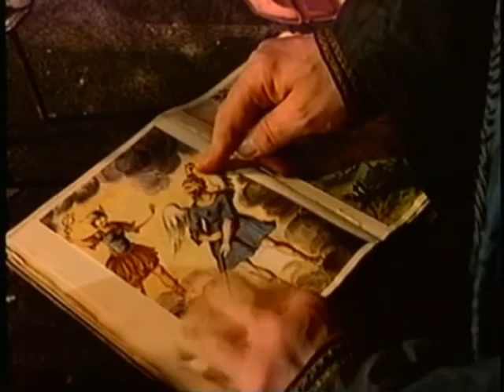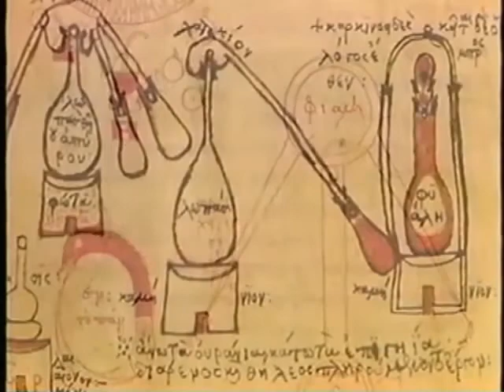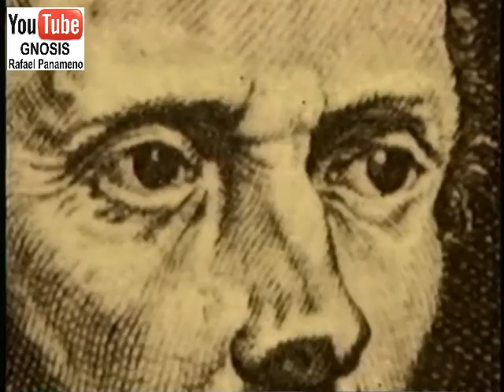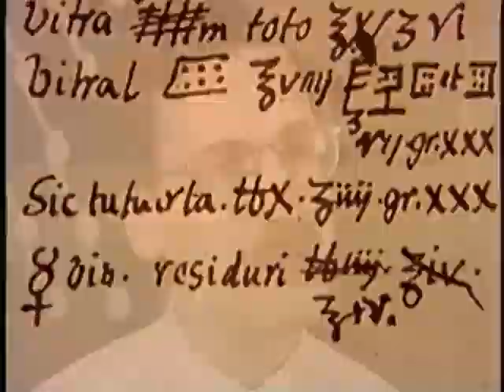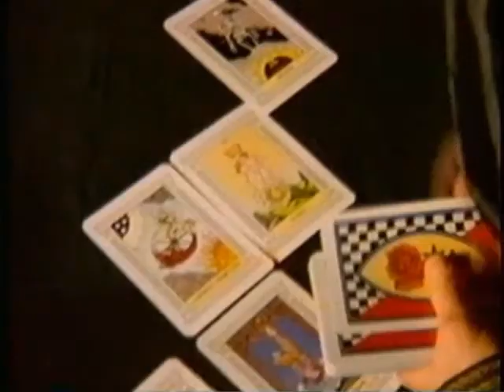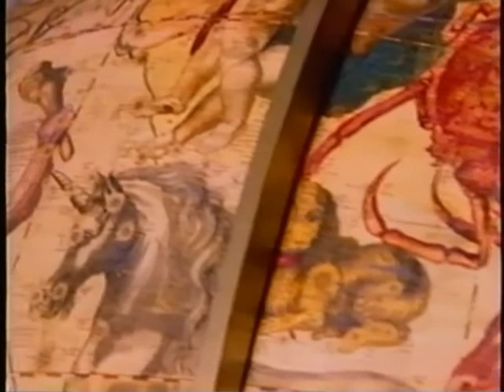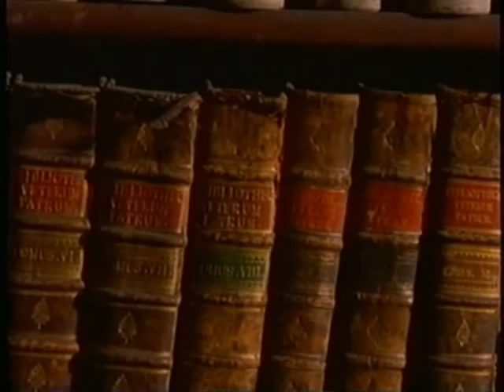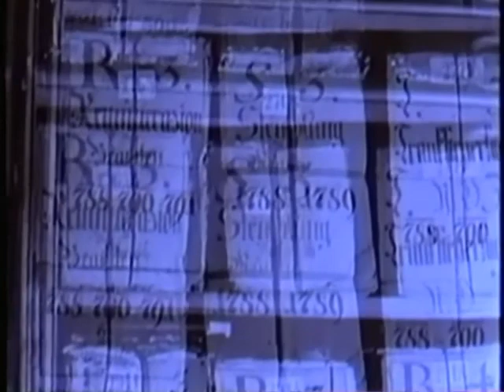Gnosis - Alchemy Dreams of Gold